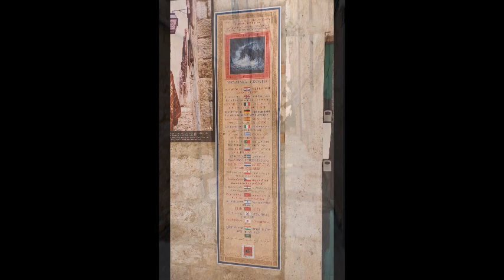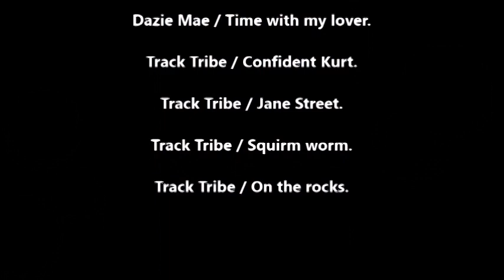(#301). 🇭🇷CROATIA /Dubrovnik,Part 2: a walk through the Old Town.